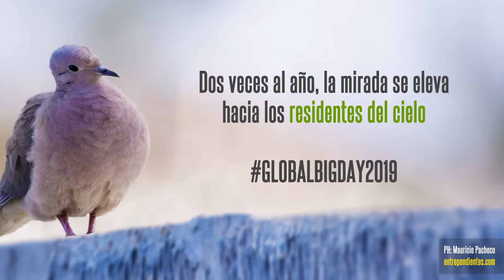AVITURISMO EN LA PAZ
II Jornadas de Aviturismo traen tres actividades para disfrutar de la biodiversidad que tenemos en LaPaz de una forma eco-amigable. Hagamos que Bolivia continúe en el top 10 de países con mayor cantidad de especies registradas en el GlobalBigDay.